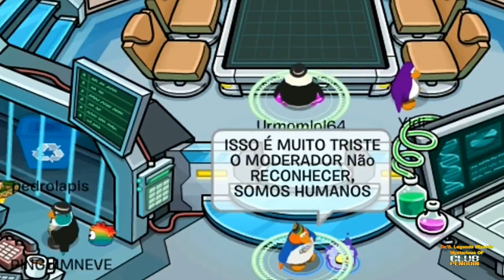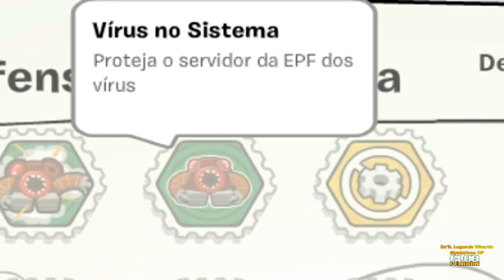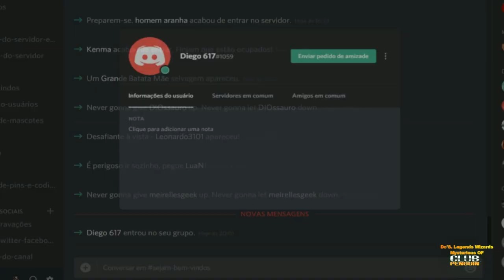Tutorial: Todos Os Selos Do Defensor Do Sistema (Passo a Passo) Club Penguin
PREPARE-SE AGENTES EPF COMEÇOU O DESAFIO.

Saudações Galera Penguins Detectives